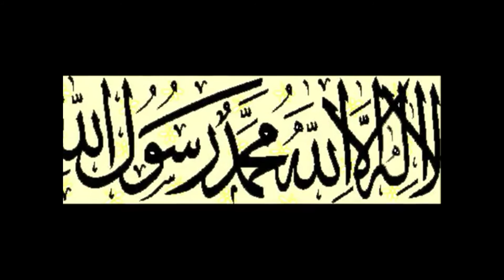Gunaahon Ki Aadat | Nasheed | Imtiyaz Sidat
Gunaahon Ki Aadat By Maulana Imtiyaz Sidat